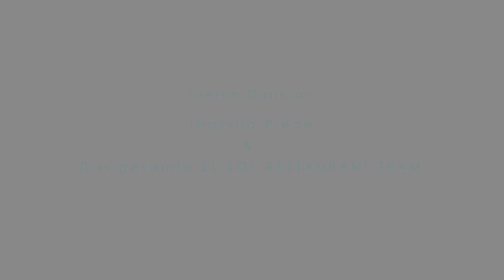MallorcaEins.TV MEIN TRAUMJOB #001 Küchenchef im Paradies - El Sol Sunshine Bar Restaurant.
In der ersten Folge von MallorcaEins.TV - Mein Traumjob haben wir Thassilo Piede besucht. Er ist Küchenchef im El Sol Restaurant in Son Serra de Marina und erzählt uns von seiner Leidenschaft, dem Kochen, wie alles anfing und wie er seinen Beruf mit der Familie auf Mallorca unter einen Hut bringt.

Professionelle VoiceOver Services wie im MallorcaEins.TV Intro gibt es bei Bernard Schaer